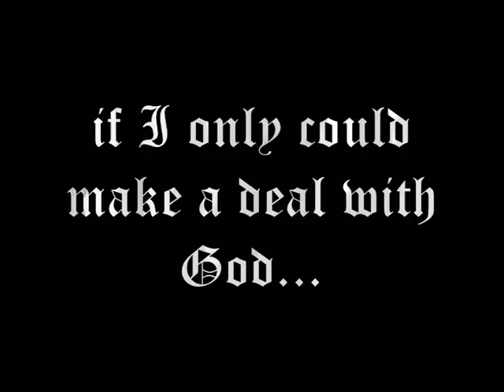Montefiascone Giugno 2012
est! est!! est!!!